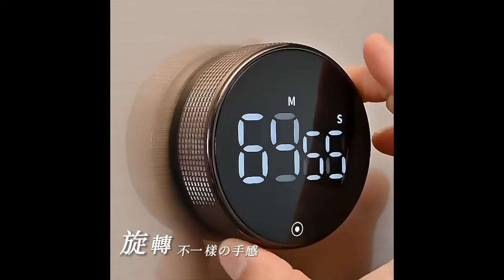【皇兒小舖】LED旋轉計時器｜旋轉定時！科技感時尚大屏幕 還可調節音量~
螢幕太小看不清楚❓
設定時間按常常按錯❓

『旋轉計時器』轉一轉即可調整時間
加上超大LED螢幕👍數字顯示超清晰👀
居家、烹飪、工作都需要它

✅LED超大數字顯示
✅旋轉調節時間
✅磁吸設計音量調節
✅正/倒數計時功能

🔺超貼心🔺
可磁吸、可立起兩種使用方式

🔺超便利🔺
輕輕一轉即可定時，音量可調節

🔺超大聲🔺
靜音倒數峰鳴提醒，讓您專心工作

【產品規格】
📍產品名稱：旋轉計時器
📍產品顏色：
▸支架款—珊瑚粉｜月光白｜星空黑
▸超值款—電鍍黑
📍產品尺寸：支架款7.5x2.5cm｜超值款7.7x2.7cm
📍產品重量：約70克
📍產品材質：ABS、電子元件
📍工作溫度：0～50℃
📍使用電池：4號電池x3（需自備）
📍保存期限：無
📍組裝需求：無
📍產品內容：計時器x1、說明書x1

💡尺寸皆為手工測量，可能含有誤差，敬請多見諒。
💡顏色因顯示器不同，可能存在色差，依實品為準。